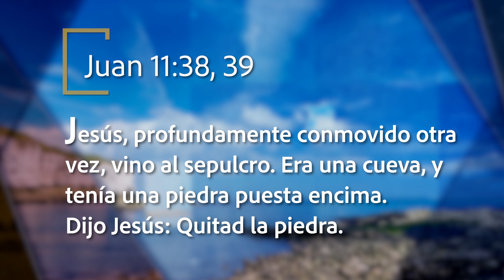Mejor Manera de Vivir - Comenzando otra vez